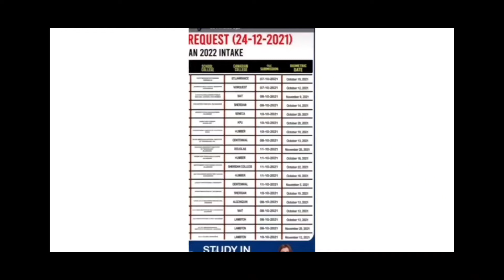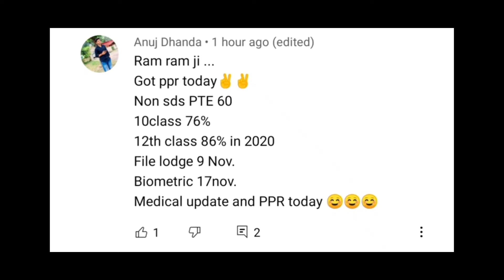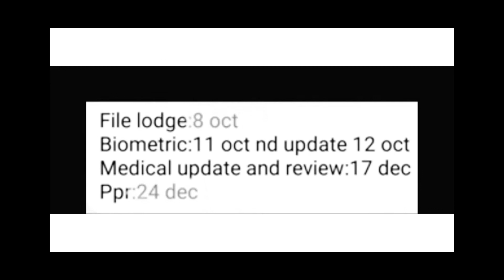24 and 23 December PPR Timeline Today | Canada Study Visa | January and May Intake